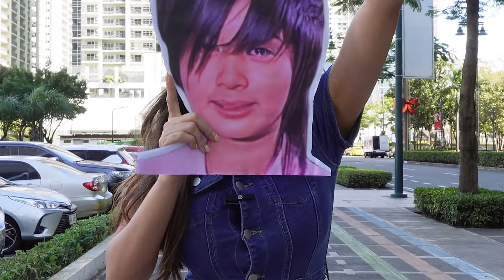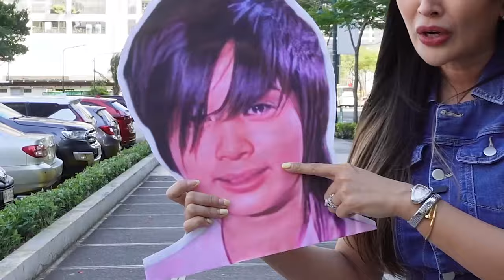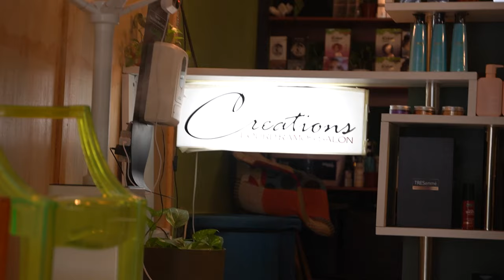Starstruck EMO HAIRCUT challenge, may umiyak ulit? Did SHE survive? | Welcome back, SHE-zums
Hi, SHE-zums and MomSHEs! Ang nagbabalik vlogging, your Ultimate SHE-zum, SHE is Kris B! March marks my showbiz anniversary, in case you didn't know. It's exactly March 25, 2007 when I was announced as one of the winners of Starstruck 4: The Next Level. Kaya before this month ends, balikan natin ang nag-viral kong STARSTRUCK EMO HAIRCUT! Na talaga namang naaliw kayo at kung saan-saan ako nakarating!

Namigay ng pera for the challenge? Find out and enjoy the vlog! :)

Hey SHE-zums! You’ve known me for quite a long time now. Thanks to my showbiz career, I got to showcase my love for acting and I can say I’m so blessed to have this kind of life. I may have played different roles in the limelight but I realized I haven’t really introduced the Kris Bernal behind the camera. So now, I’ve finally decided to do it. Everyone, this is me…

Next time you’ll hear my name, I hope you would think of me as your sister—your ultimate SHE-zum!